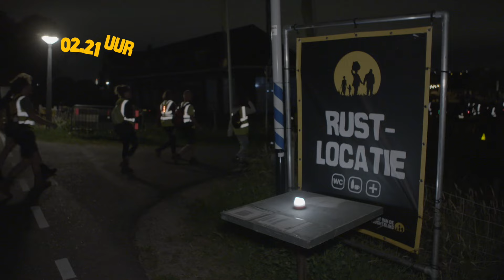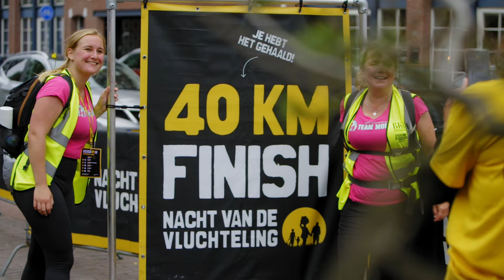40km Aftermovie 2022 | Nacht van de Vluchteling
🤯 Wát een Nacht, wát een solidariteit, en wát een doorzettingsvermogen!

Wij zijn ontzettend trots op jullie allemaal! Of de kilometers je nou (redelijk) makkelijk af gingen, of je tot het einde hebt moeten strijden. Jullie zijn stuk voor stuk helden!

👣Alle gebikkelde kilometers, pijnlijke blaren en verstijfde spieren waren niet voor niets. Samen hebben we meer dan 1,1 miljoen euro opgehaald voor noodhulp! Onwijs bedankt! 💪